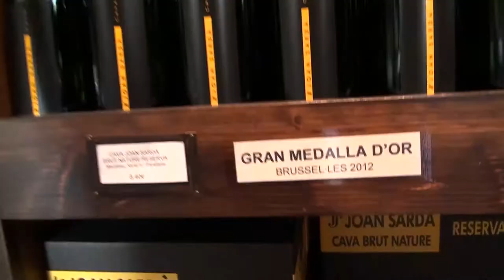Visita a unas cavas de vino y cava - Denominación de origen Penedès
En este vídeo podréis ver nuestra visita a unas cavas del Penedès. Fue un día perfecto en el que nos acompañó el sol y el buen tiempo y el guía nos explicó a la perfección el proceso de elaboración del vino y del cava Penedès. Después pudimos degustar 3 vinos de diferentes tipos con su explicación que le da sentido a algunos de los tips del maestro vinícola especializado en la denominación de origen de el Penedès.
En el vídeo podréis ver una parte del recorrido, que si os gusta os la recomendamos que lo hagáis, nosotros fuimos a visitar las caves Joan Serdà, pero comentándolo con amigos que han ido a otras, cualquier cava del Penedès merece la pena ser visitada.